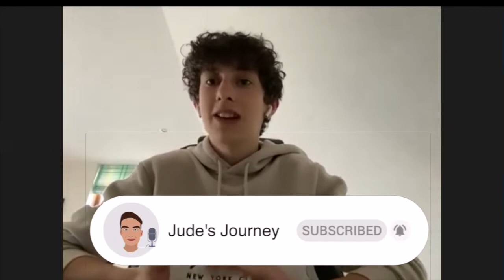Tammy Abraham returns | Aston Villa v Chelsea | Match Preview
Hello and welcome to my journey, Aston Villa play their second game of project restart vs Chelsea. After a 0-0 draw vs Sheffield United Dean smiths side will want to get something vs Chelsea as Villa beat the drop.

I teamed up with passionate Aston Villa fan Seb Bacon, as we discussed our previous result v Sheffield United, how Chelsea will have a feel good factor about them as they’ve just completed the signing of German international Timo Werner. Furthermore, we discussed possible changes Dean Smith might make ahead of the Chelsea fixture! If we are to get a result players such as Jack Greslish, John Mcginn and Tyrone Mings will have to be at their absolute best!